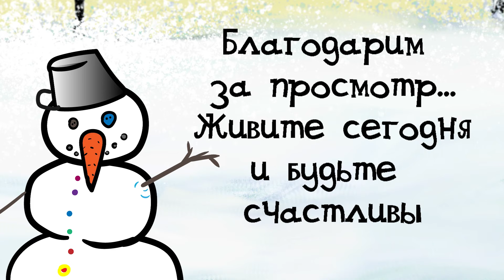"Заколдованная буква" В. Ю. Драгунский 📖 Денискины рассказы 🎧 Анимированная аудиокнига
Веселый, новогодний рассказ
Рекомендовано для семейного просмотра